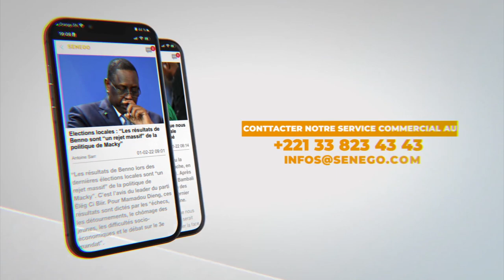Remise du drapeau à l'équipe nationale specials olympics